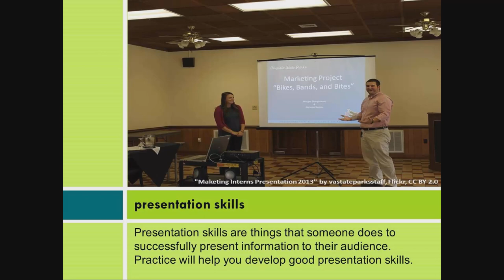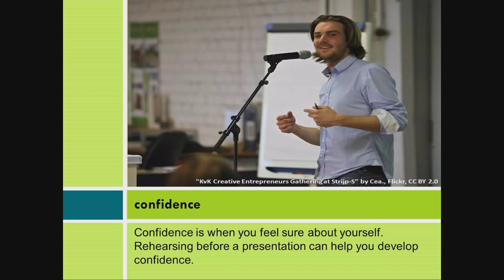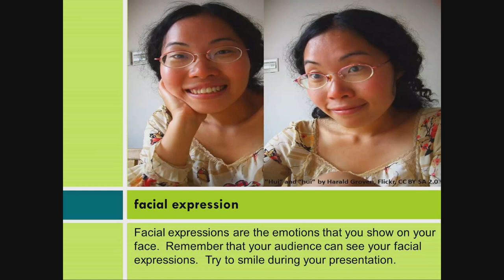Effective Presentations: Public Speaking